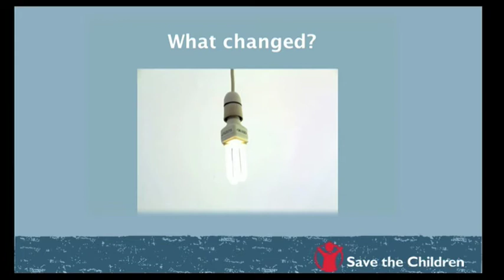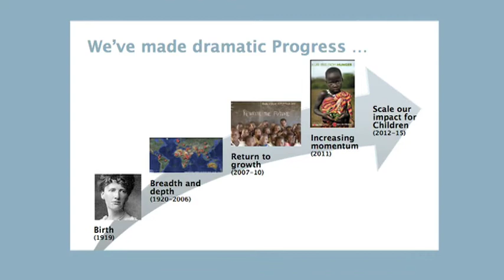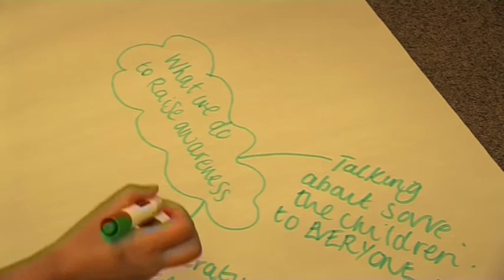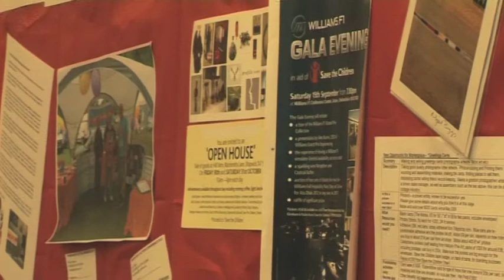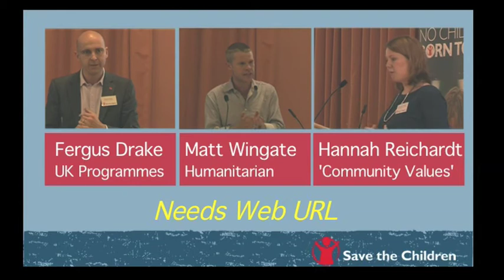VIA film v3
initial 'offline' edit of a film about the volunteering conference that was held in July near Derby. Save the Children are committed to giving volunteers useful, meaningful roles within the charity's organisation. This conference demonstrates how many and varied are the volunteers who have stepped up to accept the challenge of helping children across the UK and also the 120 countries where Save the Children is currently working.